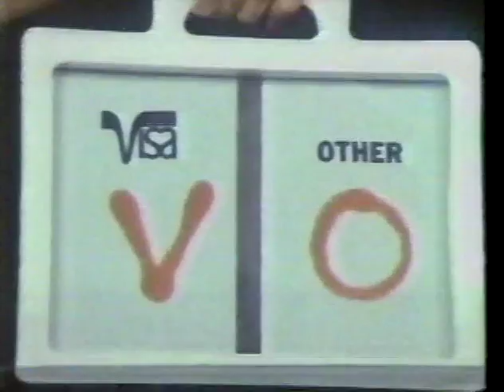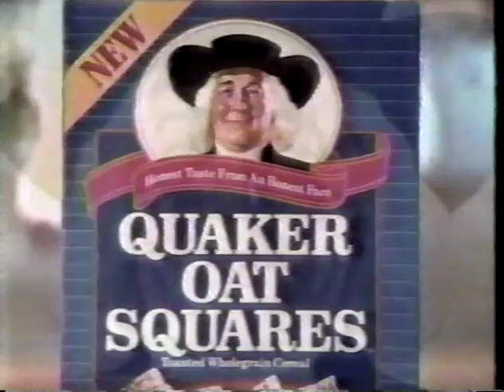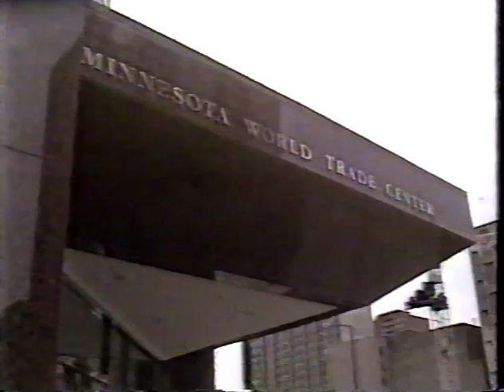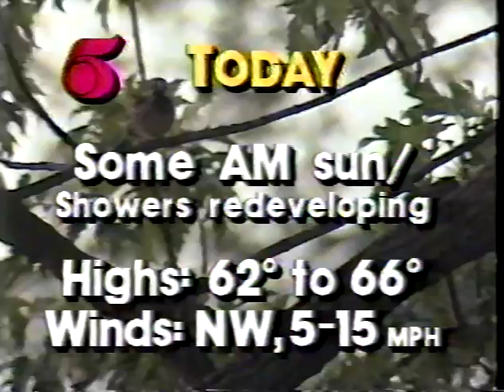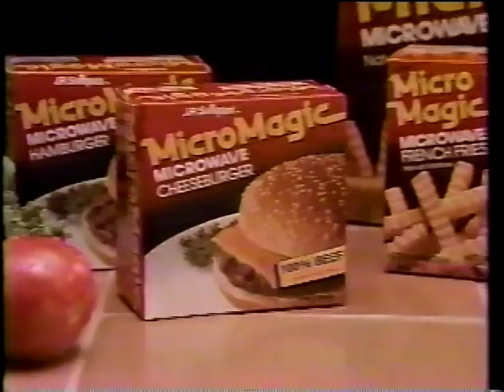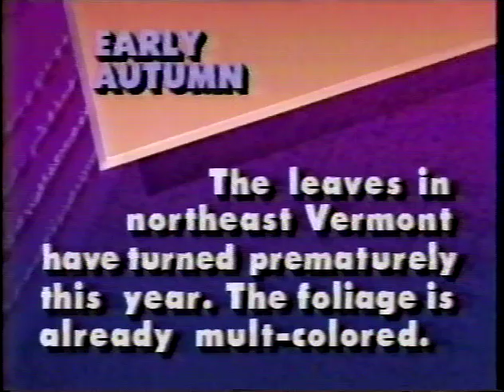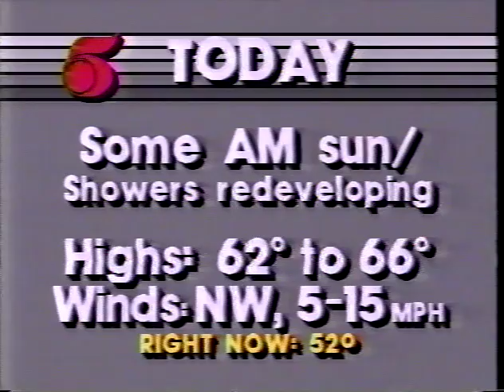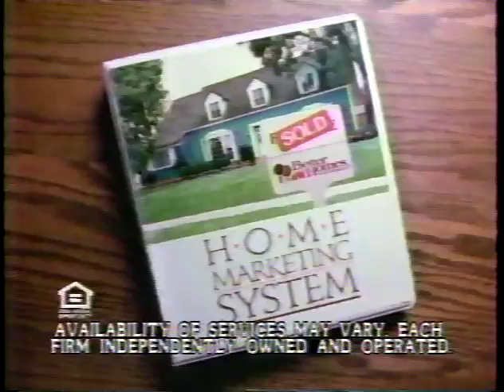Friday, September 11, 1987 - Good Morning America and Commercials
This is one of many bits and pieces of recordings found on old "blank" VHS tapes I have stashed away. The following recording was recorded on Friday, September 11, 1987. The main program is Good Morning America. The recording started partway into the program and also ended before the program was finished. The video above is uncut, straight off the tape, unedited by myself.

Keep your eyes peeled for more uploaded videos of old commercials and programs found within my VHS and Beta collection.

Video Tape Contents Below

•Good Morning America, 7:14 AM
-screen before commercials
   (Commercials)
 -Premature Birth-Group Health Inc.
 -TV Guide Special Fall Edition
 -Visa by Milliken
 -Merit Chevrolet
  *'87 Cavalier
  *'87 Caprice
 -Dayton's 13 Hour Sale
 -Twin Cities Live (Local Program preview)
•Good Morning America, 7:16 AM
-Arrival of Pope John Paul II in Miami
-screen before commercials, 7:23 AM
   (Commercials)
 -Bandolino Shoes - Free wallet with purchase from Dayton's
 -Quaker Oat Squares Cereal
 -Weight Watchers
 -Greater Metropolitan Pontiac Dealers
  *Sunbird SE Coupe
  *'87 Pontiac 6000
•Good Morning Minnesota (KSTP 5 Eyewitness News), 7:25 AM
-3 Firemen Injured from Fire at Merriam Park Professional Building
-Man arrested from DWI charges following a rear ending accident
-Charges to be filed against a man arrested for stabbing a 92 year old woman, Anna Koch
-World Trade Center, St. Paul will become worlds newest trade port
-Grand opening of Veterans Hospital in Minneapolis
-Metro Traffic
   (Commercials)
 -Sofa Gallery
 -Viking Chevrolet
  *'84 Pontiac Fiero
•Good Morning Minnesota (KSTP 5 Eyewitness News)
-Weather Forecast
   (Commercials)
 -Tousley Subaru and Ford
 -MicroMagic Microwave Burgers and Fries
 -KSTP Channel 5 Bump
-ABC News
  -Pope John Paul II in Miami
    *Questions to Regan
  -Poindexter's unread memo from Oliver North
  -Aquino
  -Herman
  -American science students falling below average
-back to Good Morning America, 7:35 AM
-Early Autumn
   (Commercials)
 -Colgate Toothpaste
•Good Morning America
-Weather Forecast
-KSTP Local Forecast
   (Commercials)
 -Hallmark
 -Whirlpool Fridges
 -Folgers Coffee
 -Dove Soap
-Best hitters in baseball, Wade Boggs, Tony Gwynn, Don Mattingly
-Up next, commercial break, 7:44 AM
   (Commercials)
 -Better Homes and Gardens Real Estate
 -Benadryl Spray
 -Crave Cat Food
 -The Eyeworks Glasses

About the source tape, playback VCR and analog to digital transfer device.

VHS Tape: TDK Super Avilyn HS T-120
Record Speed/Mode (vhs): EP
Original Recorder: Unknown
Playback VCR: Panasonic DMR-EZ485V VHS/DVD Digital Tuner Deck
Digital Transfer Device: Panasonic DMR-EZ485V VHS/DVD Digital Tuner Deck
Transfer Method: Convert VHS to DVD
DVD: 4.7GB Memorex DVD-RW (first time use)
DVD Recorder: Panasonic DMR-EZ485V VHS/DVD Digital Tuner Deck
Record Speed/Mode (dvd): XP (best quality)
DVD to Video File Converter Program: Handbrake
Video File Type: m4v

Just because its my tape...doesn't mean I own the contents. This content was uploaded for historical and educational purposes.